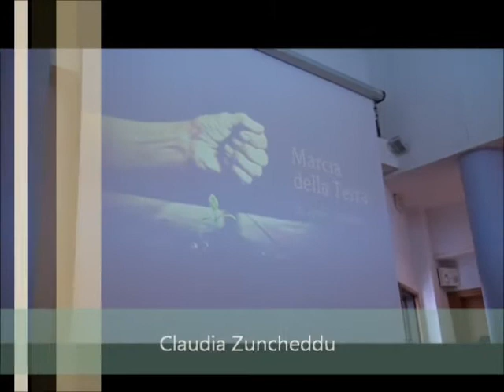Claudia Zuncheddu: Fermiamo le trivelle in Campidano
Incontro dibattito tenutosi a Villacidro il 6 luglio 2013